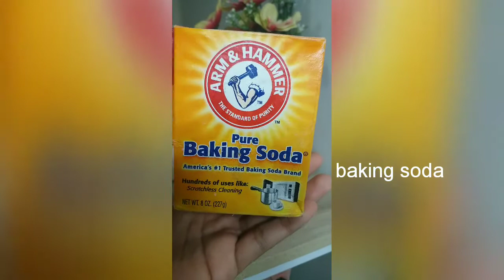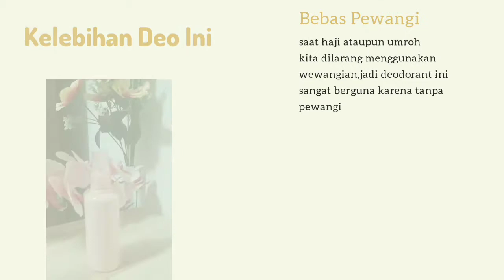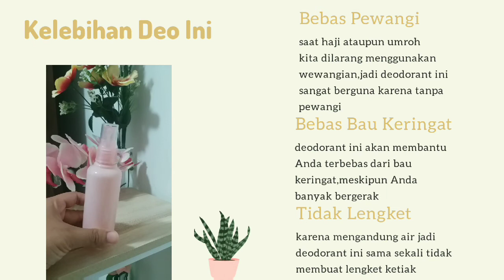Tutorial Membuat Deodorant Spray Haji dan Umroh Tanpa Pewangi - DIY Deodorant Alami Mudah Murah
Lagi nyiapin keperluan umroh atau haji?? Bingung ya nyari deodorant tanpa pewangi??

Yups bener kan klo lagi haji atau umroh kita emang dilarang pakai wewangian...jadi daripada pusing nyari deodorantnya yang tanpa pewangi itu dimana,,mending kita buat sendiri gampang dan murah aja kok...🤗

Kalau Kamu suka video seperti ini jangan lupa dukung Channel GARDENIA TV agar bisa lebig berkembang ya dengan cara Like,Share,Komen dan juga SUBSCRIBE,hidupkan juga tanda loncengnya agar kamu mendapat notifikasi video-videi terbaru dari Kami...terimakasih dan selamat menonton🙏💖